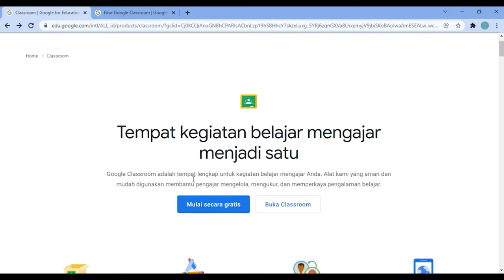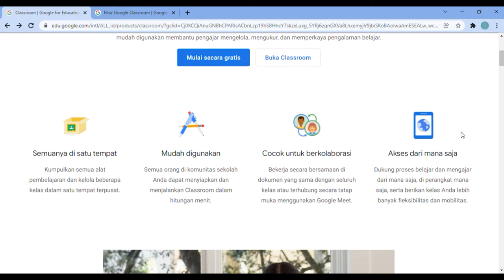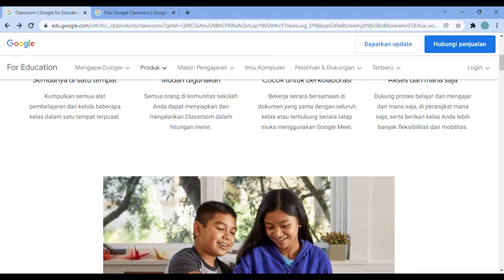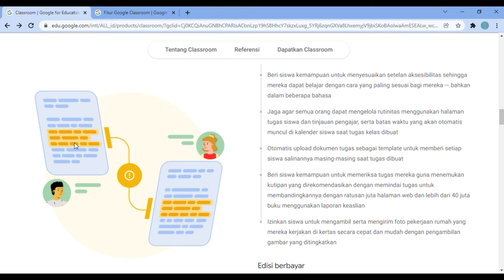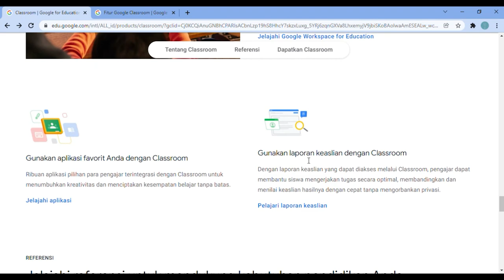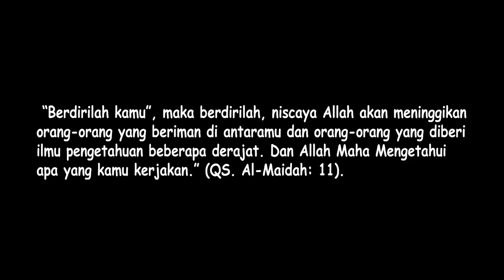Pembelajaran Jarak Jauh? Ini Caranya. Gratis !!